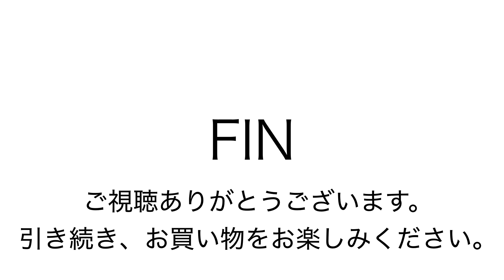ヤフオク171008 アークテリクス arc'teryx アロー